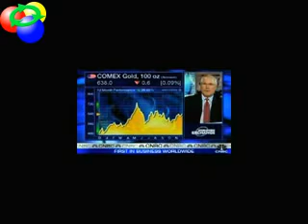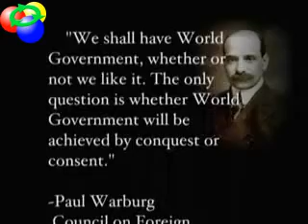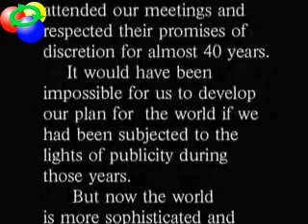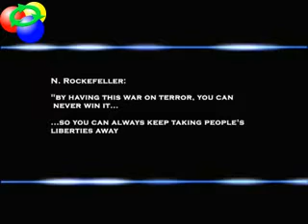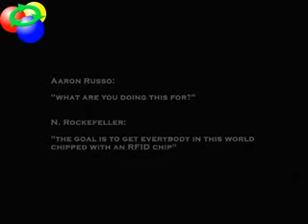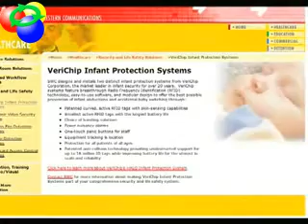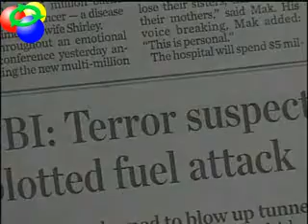The NORTH AMERICAN UNION, The AMERO, & The RFID Chip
where the world is really heading to in the near future. "DIVIDE & CONQUER IS THE MOTTO".